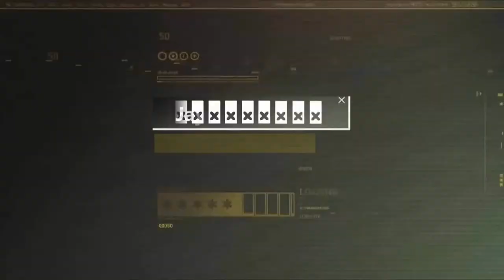MY FIRST BLACK OPS 4 GAMEPLAY